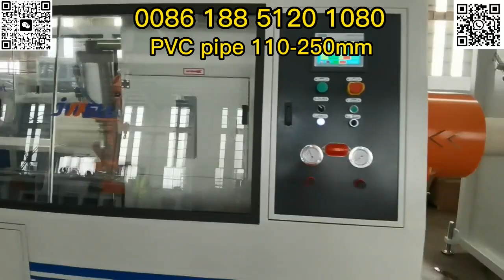PVC pipe250mm extrusion line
Professional plastic pipe extrusion line manufacturer.